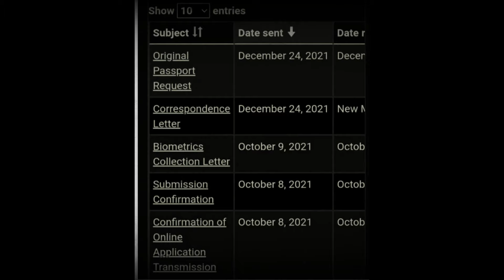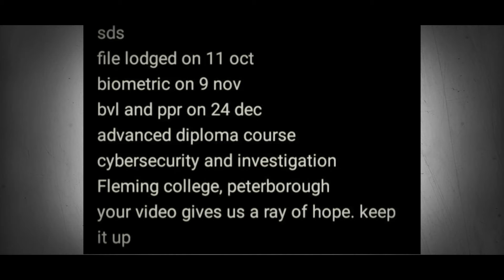ppr timeline canada/24 December ppr request timeline canada/25 December ppr request timeline canada.